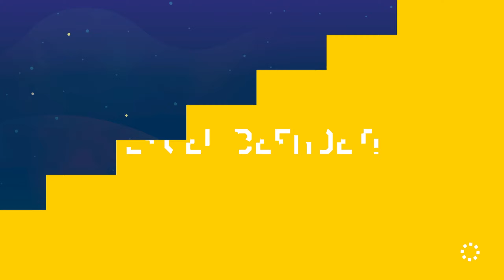Echtes Finale in Super SternTiger World! 👷‍♀️ Super Mario Maker 2 Online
Einreichungen für Level und Superwelten einfach mit der entsprechenden Level- oder Baumeister-ID  in die Kommentare, gern mit etwas Zusatzinformationen.

► Entwickler: Nintendo
► Publisher: Nintendo
► System: Nintendo Switch
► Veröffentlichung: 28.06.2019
► Genre: Jump’n’Run, Level-Editor